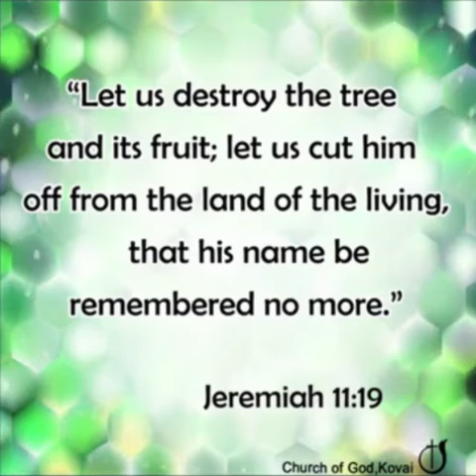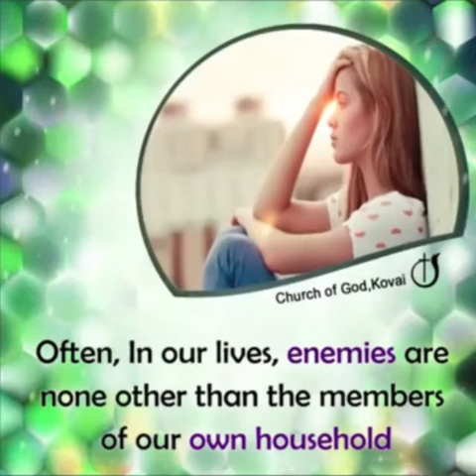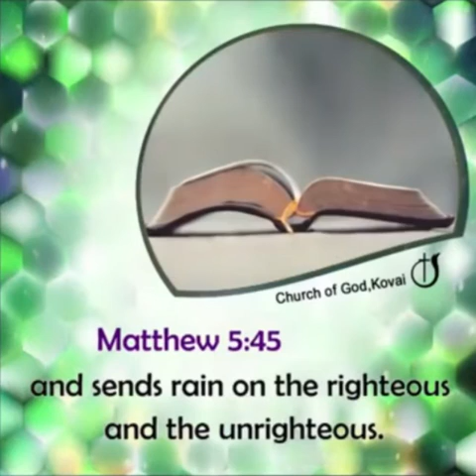THE MEMBERS OF YOUR OWN HOUSEHOLD ARE YOUR ENEMIES